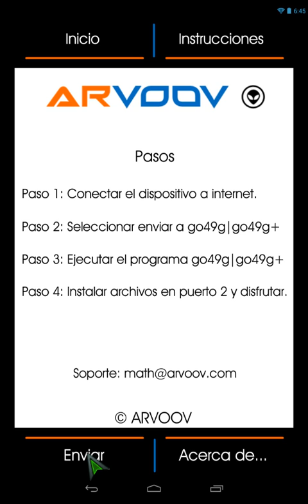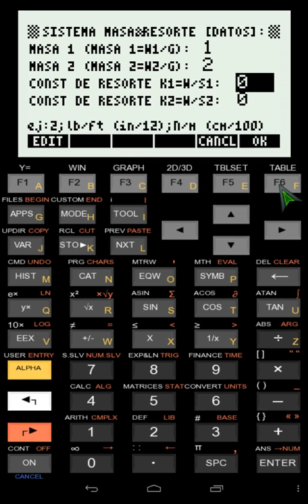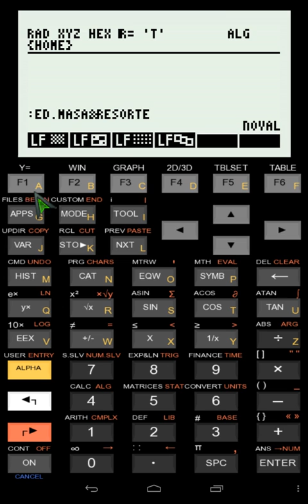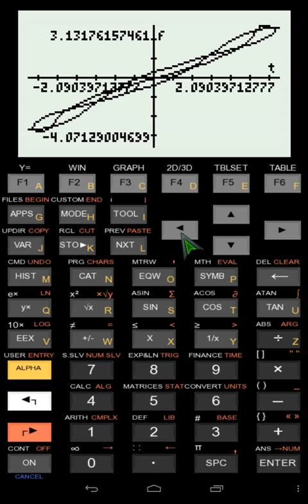ARVOOV PARA ANDROID (MASA RESORTE PASO A PASO)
Sistemas Masa y Resorte Paso a Paso.

Método de Solución: Paso a Paso.

1) 1 Masa & 1 Resorte.
2) 1 Masa & 2 Resortes Paralelos.
3) 2 Masas & 2 Resortes.
4) 2 Masas & 3 Resortes.

Solucionar los problemas de los libros de:

Hank Vornan - Luis Fernando Alvarez, Dennis G. Zill & Michael R. Culler, Spiegel, Blanchard, Devaney, Braun, Elsgoltz, Kiseliov, Krasnov, Marakenko, William E. Boyce, Steven Holzner, Shepley L. Ross, y muchos más.

Nota: Nombres de otros autores, son únicamente para propósitos de identificación.